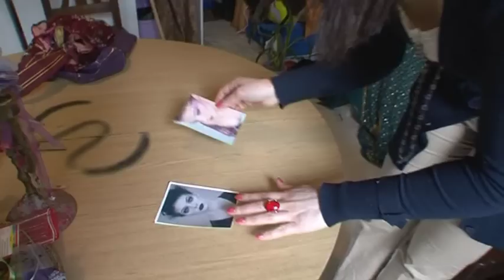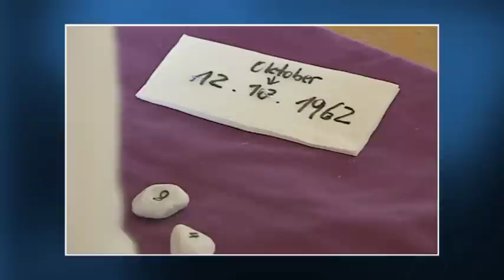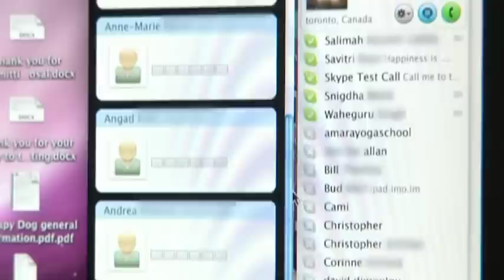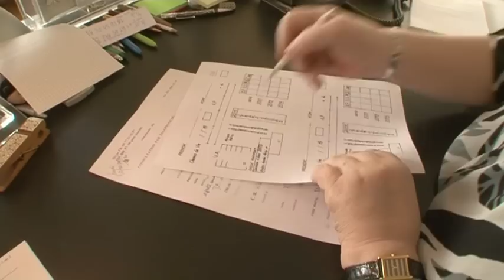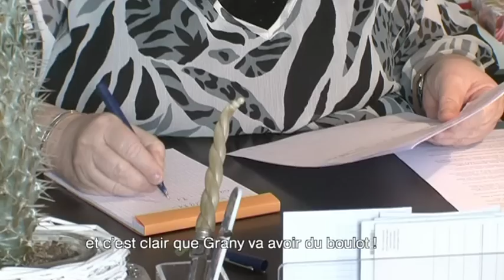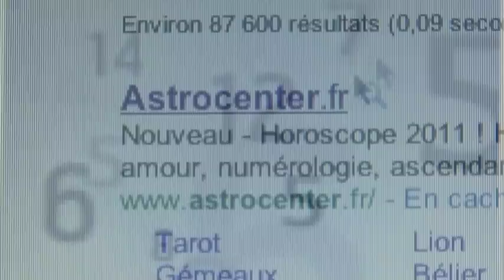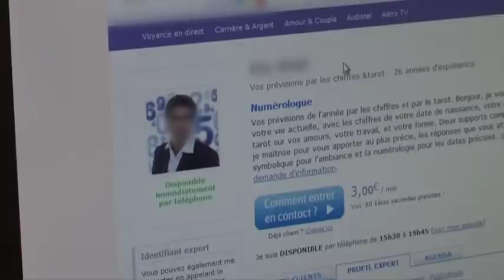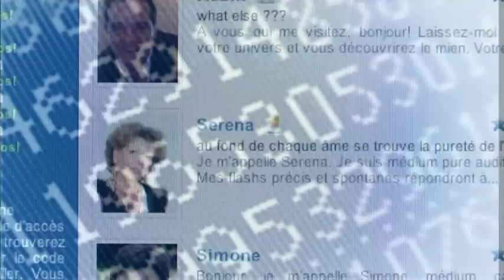Des chiffres et des êtres, neuf ans après - Envoyé Spécial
La numérologie, c'est penser que notre avenir, nos vies sont inscrits dans un système chiffré. Il y a 9 ans, Envoyé Spécial enquêtait sur cette pseudo science des prédictions.
Que sont devenus les adeptes qui avaient été filmés ? Stéphanie n'avait pas hésité à changer de vie sur les conseils de son numérologue. Neuf ans plus tard, son rêve de mannequinat ne s'est pas réalisé, malgré les sacrifices consentis. Il y a neuf ans, le yogi Akal Jantri parcourait l'Europe avec ses stages de numérologie : c'est désormais depuis son bureau canadien qu'il travaille.

Magazine réalisé par Vincent Liger
Montage de Pierre Molard
Envoyé Spécial, France 2